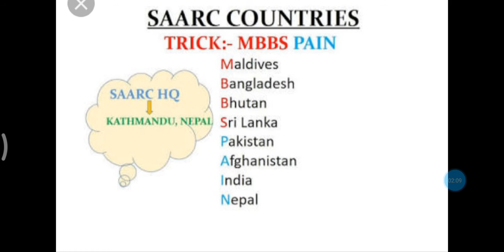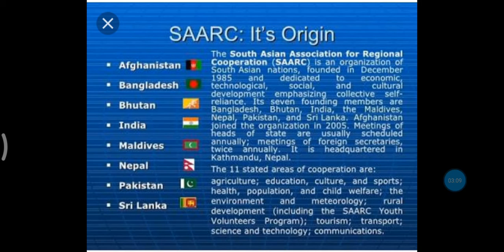Trick SAARC country and about nation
Saarc nation